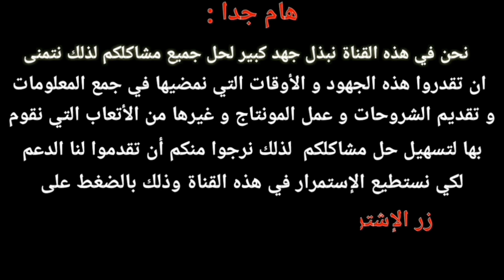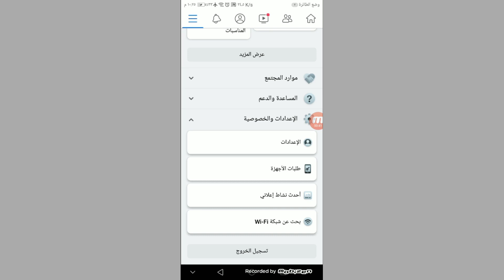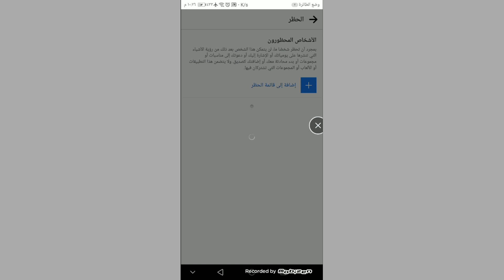الغاء الحظر لأي شخص على فيس بوك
الغاء الحظر عفى فيس بوك